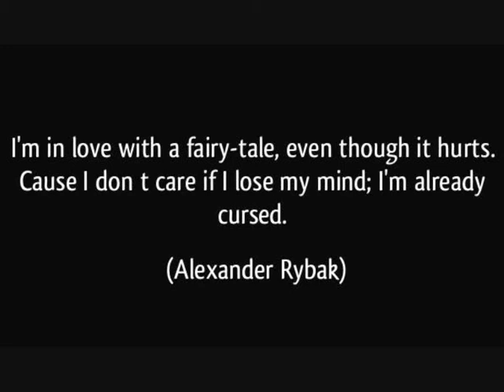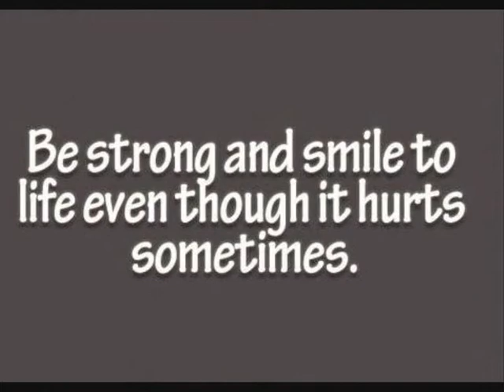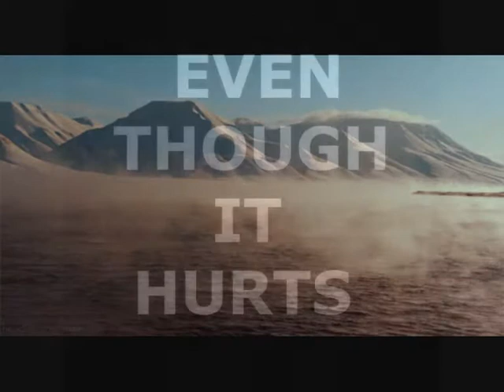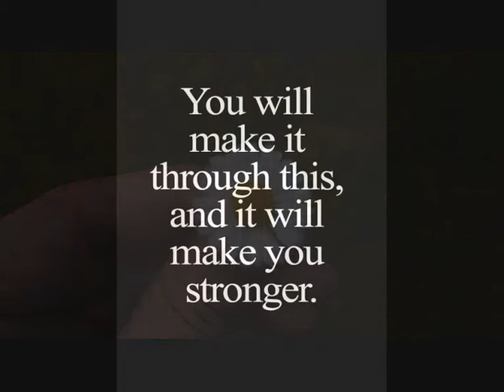EVEN THOUGH IT HURTS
Gifjes,foto's en quotes.
Muziek: o.a. Alexander Rybak.